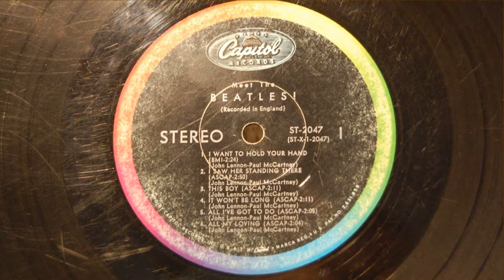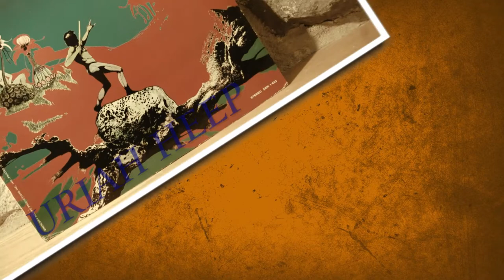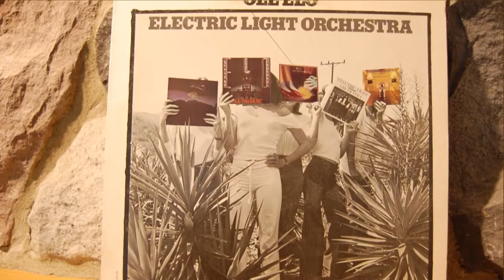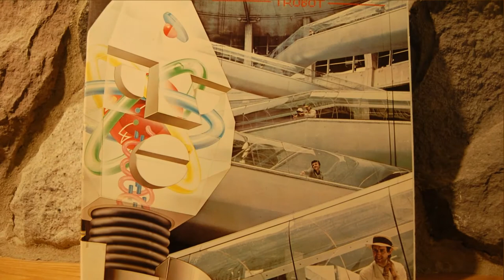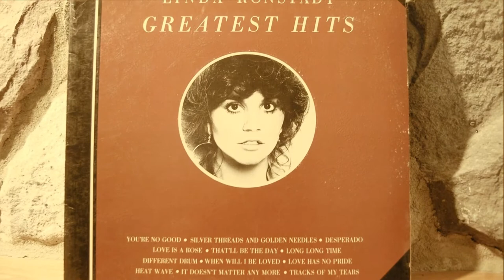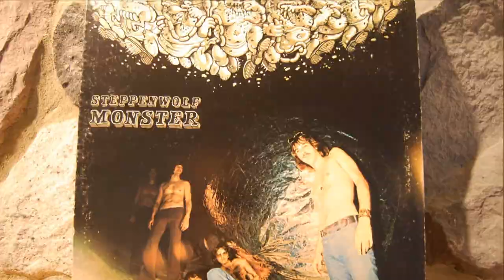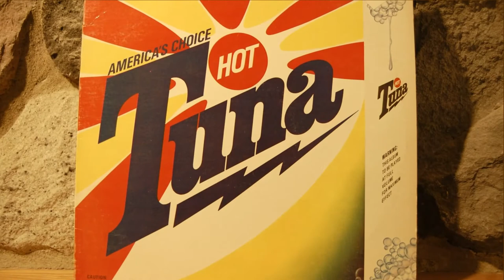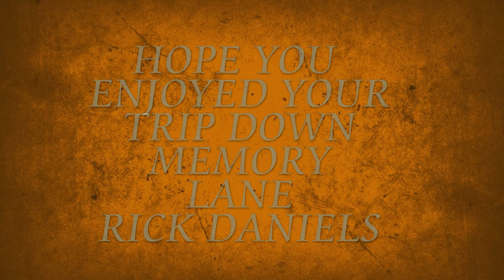A tour through the 60's and 70's vinyl album sleeve art